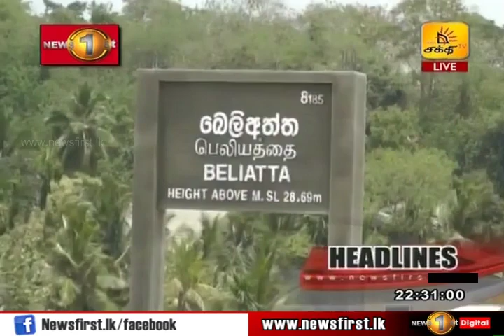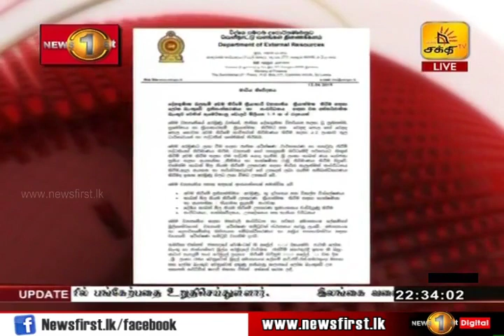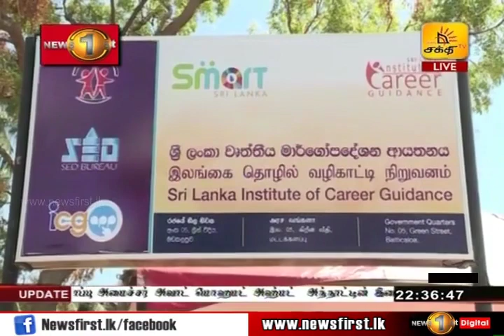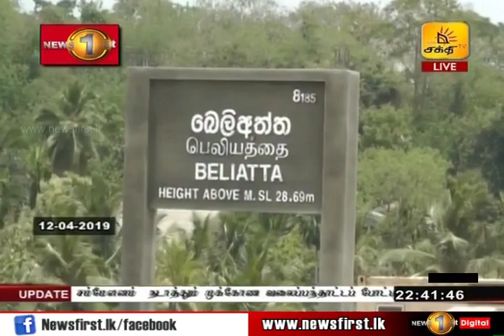News 1st: Prime Time Tamil News - 10.30 PM | (12-04-2019)